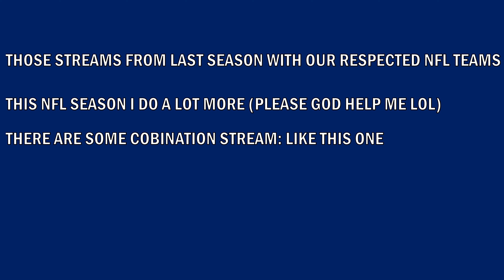The Greatest Moments NFL Kickoff: (September 7, 2023)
Some greatest moments with Aa (Toon Link Main), Brandon Perna (ThatsGoodSports), Five Points Vids, ScooterMagruder, Tom Grossi, and UrinatingTree. Aa (Toon Link Main), FivePoints Vids, Tom Grossi, and Urinatingtree are streaming the Opening Night Game between the Detroit Lions vs. Kansas City Chiefs.